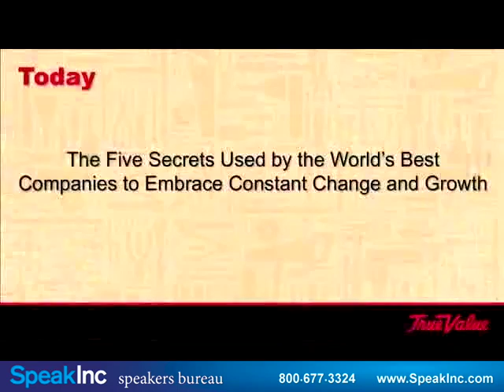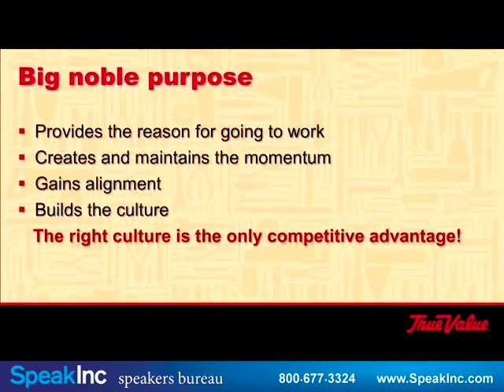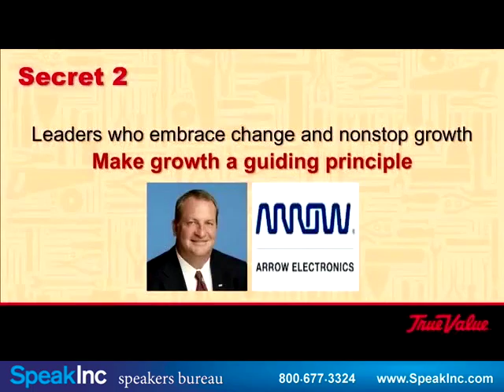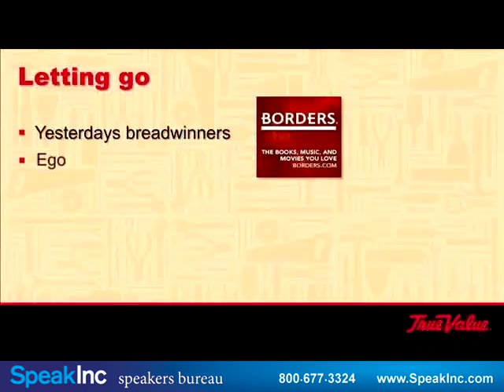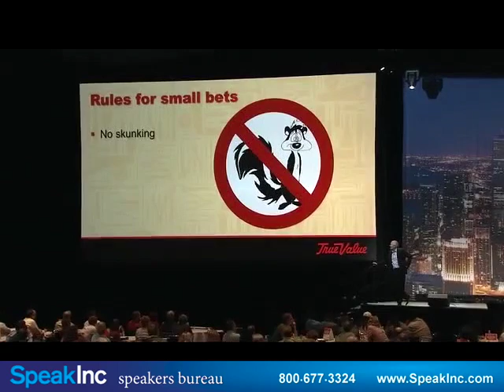Keynote Speaker: Jason Jennings • Presented by SpeakInc • True Value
Business Thought Leader, Bestselling Author, Keynote Speaker on Innovation and Growth

Jason Jennings is a researcher and one of the most successful and prolific business and leadership authors in the world and his greatest thrill is helping lead individuals and companies to their full economic potential.

He began his career as a radio and television reporter and was the youngest radio station group owner in the nation. Later, he founded Jennings-McGlothlin & Company, a consulting firm that became the world's largest media consultancy and his legendary programming and sales strategies are credited with revolutionizing many parts of the broadcasting industry.

He traveled the globe in search of the world's fastest companies for his landmark book, It's Not the Big That Eat the Small - It's the Fast That Eat the Slow. Within weeks of its release it hit the Wall Street Journal, USA Today and New York Times Bestsellers Lists. Now published in 32 languages, USA TODAY named it one of the top 25 books of the year!

Next, he and his research teams identified the world's ten most productive companies for his bestseller Less Is More. That was followed by his book, Think BIG - Act Small, which profiled the only ten companies in the world to have organically grown both revenues and profits by double digits every year for ten consecutive years. Like all his previous books it debuted on all the bestseller charts. His next book, Hit the Ground Running - A Manual for Leaders revealed the tactics and strategies of the ten CEO's who created the greatest amount of economic value between 2000 and 2009.

His latest book for his publisher Penguin Putnam, The Reinventors - How Extraordinary Companies Pursue Radical Continuous Change was released on May 10, 2012 and reveals the secrets of those leaders and organizations that have successfully reinvented and transformed themselves. In total, Jennings and his researchers have screened and studied more than 200,000 companies.

Along the way he found time to join forces with well known cardiologist Dr. John Kennedy and coauthor the 2010 Health, Mind and Body bestseller, The 15 Minute Heart Cure --The Natural Way to Release Stress and Heal Your Heart in Fifteen minutes a Day.

Critics call his books, extraordinarily well researched, insightful, crisply written, accessible, intriguing and a vital resource for everyone in business, and USA TODAY calls Jennings one of the three most in-demand business speakers on the planet along with the authors of Good to Great and In Search of Excellence.

When not traveling the world on research, in search of adventure, and doing eighty keynote speeches each year, Jennings and his family split their time between the San Francisco bayside community of Tiburon, California and their lodge, Timber Rock Shore on a small lake in Michigan's northern peninsula where they share the environment with native moose, bear, deer, wolves and soaring eagles.